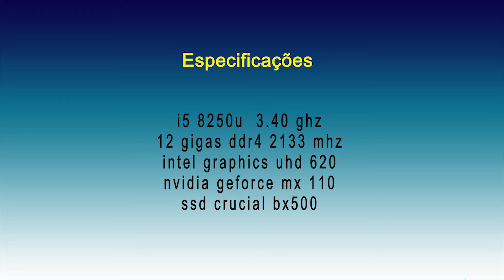Serious Sam 4 Nvidia Geforce MX110 i5 8250u Benchmark Samsung Expert X40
Obs: Serious Sam 4 Testado com Samsung expert x40 ligado na tomada.

Configurações no gerenciador da nvidia para desempenho máximo.

Gerenciamento de energia do processado: estado de desempenho maximo: na tomada :99%

Gravado e monitoramento Feito com msi afterburner.

Teste Nvidia Geforce MX110  Notebook X40  Modelo Testado NP350XAA-XD2BR
Especificações Notebook X40 COM UPGRADES
Sistema Operacional
Windows 10 PRO 64x
Processador
Intel® Core™ i5 8250U (1.60 GHz até 3.40 GHz 6 MB L3 Cache)
NVIDIA® GeForce® MX110 Graphics com 2 GB GDDR5 de memória dedicada
Tela
15.6" HD LED (1366 x 768) antirreflexiva
Memória
TOTAL 12 GB DDR4, Memória Corsair Value Select 8Gb 2133mhz Ddr4 + 4 Gb SOLDADO NA PLACA Mãe
Armazenamento
SSD CRUCIAL MODELO BX500 SATA 6.0GB/S, 480 GIGAS
Multimídia
Alto-falantes 3W estéreo (1.5 W x 2)
SoundAlive™
Microfone integrado
Webcam
Rede
Placa Wi-Fi 802.11 ac (1x1)
Bluetooth v4.1
Placa de rede e internet Fast Ethernet [10/100]
Portas de Comunicação
1 saída HDMI
2 USB 3.0
1 USB 2.0
1 saída fone de ouvido / entrada microfone (combo)
1 RJ45 (LAN)
1 conector de energia
Características para Digitação
Teclado em Português-BR com teclado numérico integrado
Touchpad
Segurança
Slot para trava de segurança
Módulo TPM
Alimentação
Bateria 43 Wh
Fonte Adaptadora AC 60 W
Dimensão (L x P x A)
37.7 x 24.9 x 2.0 cm
Peso
1.95 kg
.ORIGINAL.
Sistema Operacional
Windows 10 Home
Processador
Tela
15.6" HD LED (1366 x 768) antirreflexiva
Memória
8 GB DDR4
Armazenamento
1 TB (5400 RPM)
Drive Óptico
Não
CorBranco Ônix
Multimídia
SoundAlive™
Microfone integrado
Webcam
Rede
Bluetooth v4.1
Portas de Comunicação
1 saída HDMI
2 USB 3.0
1 USB 2.0
1 saída fone de ouvido / entrada microfone (combo)
1 RJ45 (LAN)
1 conector de energia
Características para Digitação
Touchpad
Segurança
Módulo TPM
Alimentação
Bateria 43 Wh
37.7 x 24.9 x 2.0 cm
Peso
1.95 kg